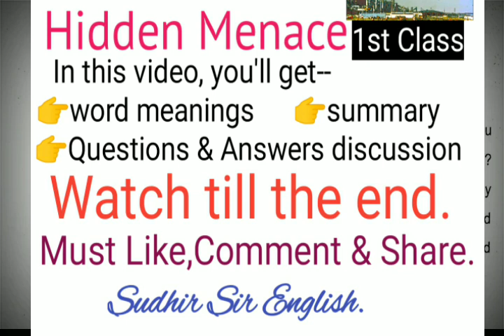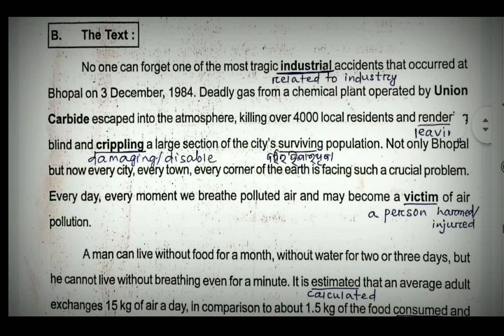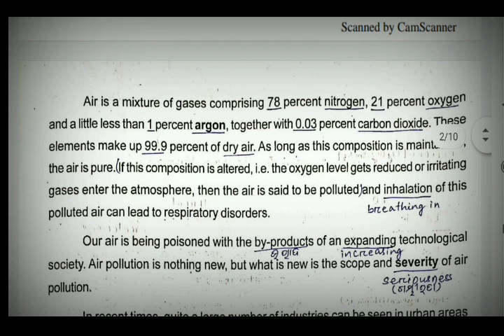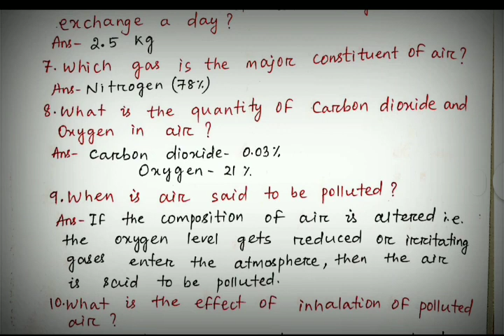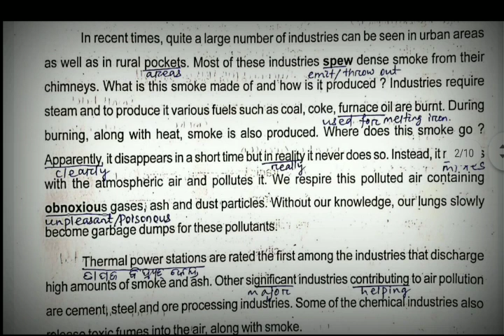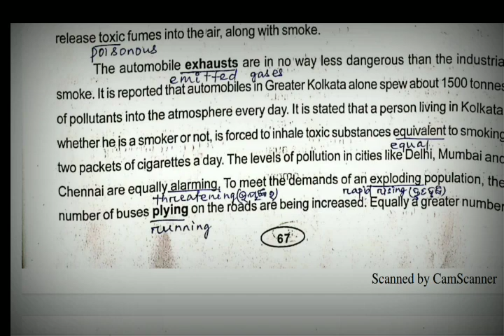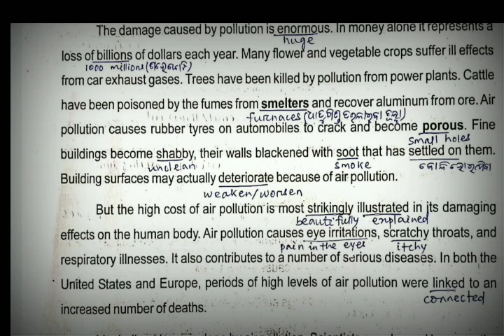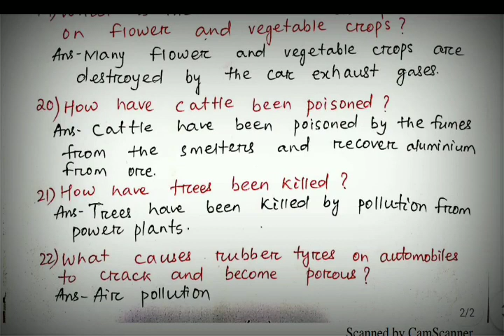🔴Air Pollution-A Hidden Menace(Prose, Class-X) Part-1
Airpollutionahiddenmenace part-1

👉Download pdf of unchanged chapters of English, click..Check out my product on Instamojo

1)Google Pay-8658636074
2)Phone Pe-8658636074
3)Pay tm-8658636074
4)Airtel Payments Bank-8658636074